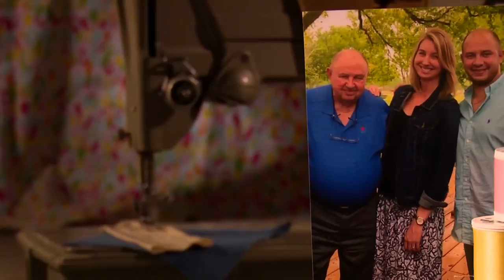"The Common Thread"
A Texas woman makes one of a kind teddy bears for grieving people, turning loss into something they can cherish forever. WFAA, Dallas, TX. Jobin Panicker reports. Brandon Mowry, photojournalist.

or join them on Facebook